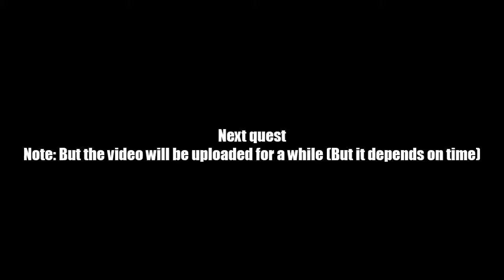AQ Worlds "Potion Commotion" (Quest)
Quest:Potion Commotion

NPCs:Sora to Hoshi

Monster List:None

Turn in:Potion Pile Cleared x7
              Heart Token II x1

Equipment Won:Heart Token III
                              Love Token (AC) x1